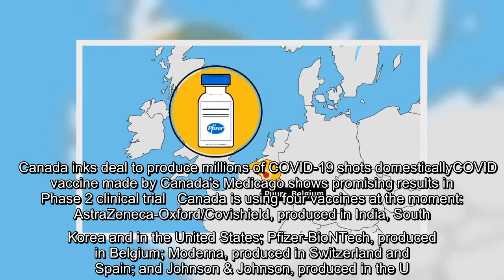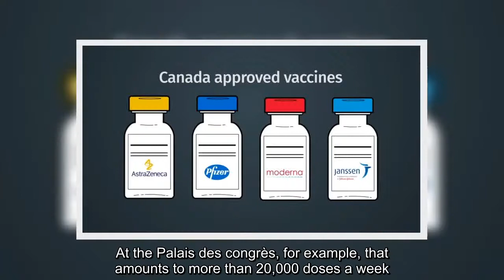✅ The path out of the pandemic is inextricably linked to vaccines. But getting those vaccines into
✅  The path out of the pandemic is inextricably linked to vaccines. But getting those vaccines into Canadians’ arms is no simple task.